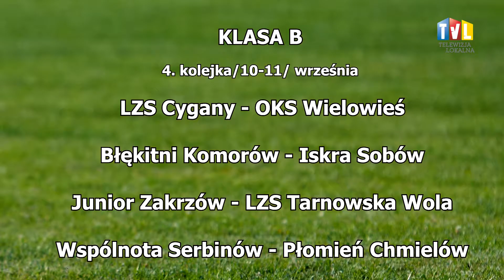WYDARZENIA SPORTOWE Z DN. 09 WRZEŚNIA 2016